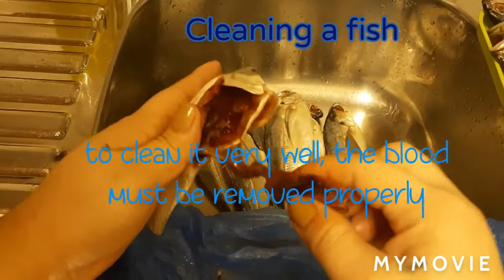PAKSIW NA MACKAREL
Home cooking native food